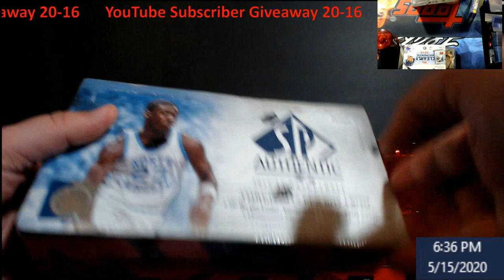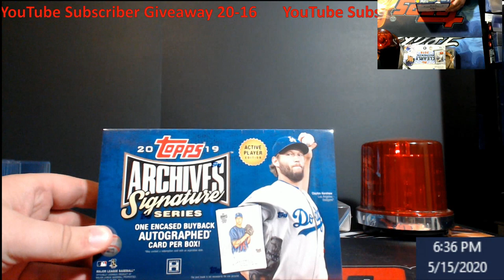YouTube Subscriber Giveaway 20-16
Rules:  This giveaway ends Sunday May 17, 2020 at 5PM EST.
On Sunday May 17, 2020 at 6PM EST, I will come on LIVE, and use random.org to find our winner of the giveaway(Unless we get some huge number then I will have to use another program).  ***NOTE:  If my internet is still shaky and I can't live stream, I will do the video then post it but will show the time and date of the random.  Also you can go to my random.org account to view that was the only giveaway***  That one winner will get a 2019 Topps Archives Signatures Active Player Hobby Box.  You must either email me, DM me on Twitter or Instagram with your address and a screenshot showing that is your account if I don't already know you, or You can post something that is part of your address like the last 4 of your zipcode (example comment - Last 4 of zipcode is 4599).  We are doing them more often now, and all it takes is to be a subscriber, liking the video, and making a comment.

1811 N Dixie Ave #104

Who do I collect:
Roberto Clemente
Michael Jordan
Nolan Ryan
Sidney Crosby
Vintage Cards